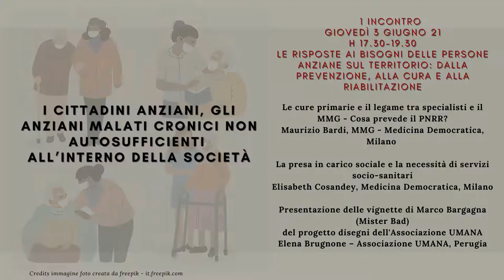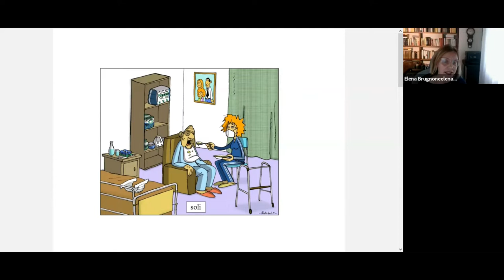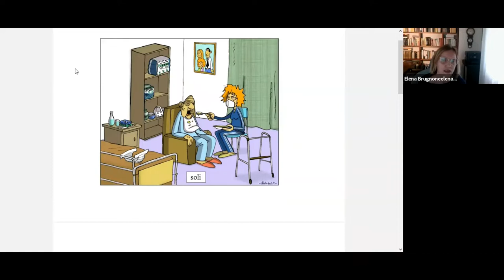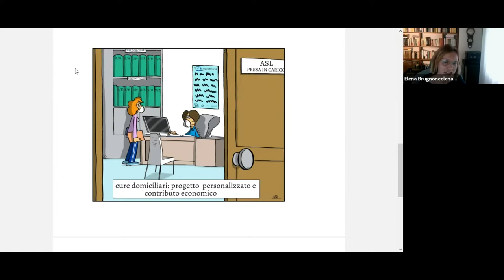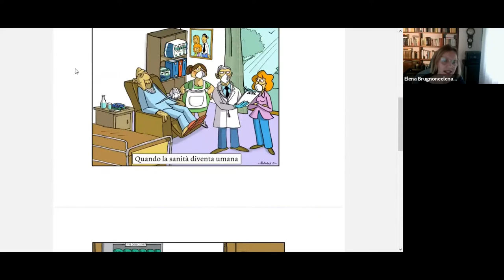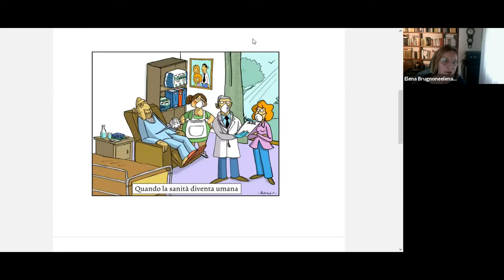I cittadini anziani, gli anziani malati cronici non autosufficienti all’interno della società - 1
Corso di formazione online
Il Coordinamento Nazionale dei Comitati e/o delle Associazioni di Tutela dei Diritti delle persone non autosufficienti, delle Famiglie delle Vittime delle RSA, e dei lavoratori sociosanitari organizzano una serie di incontri sui temi dei diritti alle cure sanitarie rivolte alle persone anziane non autosufficienti.
1° Incontro - Giovedì 3 giugno 21 - h 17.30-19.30
Le risposte ai bisogni delle persone anziane sul territorio: dalla prevenzione, alla cura e alla riabilitazione
17.30 Le cure primarie e il legame tra specialisti e il MMG
Cosa prevede il PNRR?
Maurizio Bardi, MMG e di Medicina Democratica, Milano
18.00 La presa in carico sociale e la necessità di servizi socio-sanitari
Elisabeth Cosandey, Medicina Democratica, Milano
18.30 Presentazione delle vignette di Marco Bargagna (Mister Bad)
del progetto disegni dell'Associazione UMANA
Elena Brugnone – Associazione UMANA, Perugia